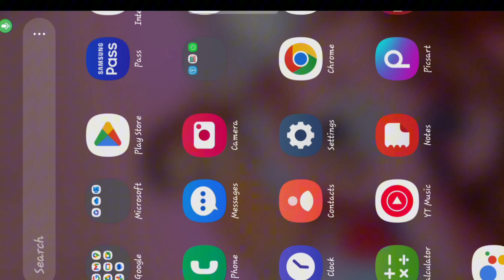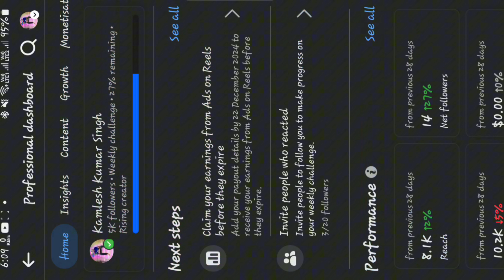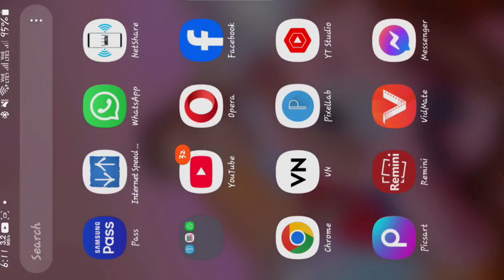Aap Bhi Facebook Se Pisa Kama Sakte Hai||Facebook New Update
Aap  Bhi Facebook Se Pisa Kama Sakte Hai||Facebook New Update!! Facebook monetization Se Aay Big Update

𝗔𝗮𝗽𝗻𝗲 𝗙𝗮𝗰𝗲𝗯𝗼𝗼𝗸 𝗸𝗼 𝗣𝗿𝗼𝗳𝗲𝘀𝘀𝗻𝗮𝗹 𝗠𝗲 𝗸𝗮𝗿𝗹 𝗹𝗼 𝗽𝗮𝗵𝗹𝗲 𝗲𝘀𝗵 𝘃𝗶𝗱𝗲𝗼 𝗸𝗲 𝗱𝗲𝗸𝗵 𝗸𝗲

facebook se paisa kaise milta he
facebook me paise kaise
facebook new update today,facebook new monetization update,facebook update
facebook new update monetization